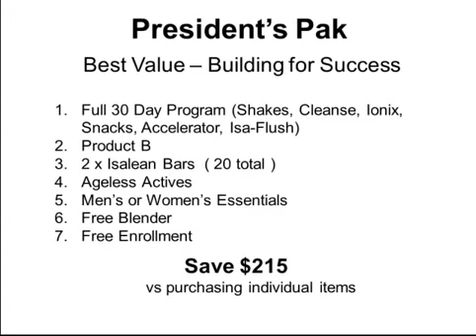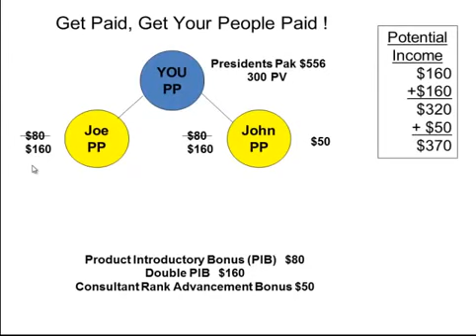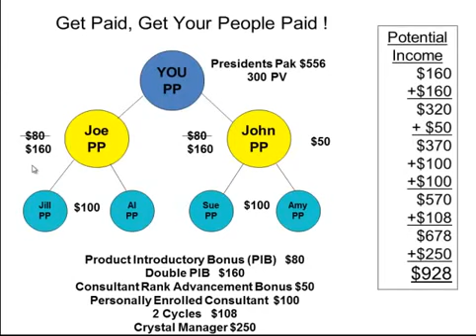Isagenix Presidents Pack SAVE $215 On First Signup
Isagenix Presidents Pack SAVE $215 On First Signup , Top Quality Products Guarantee. my